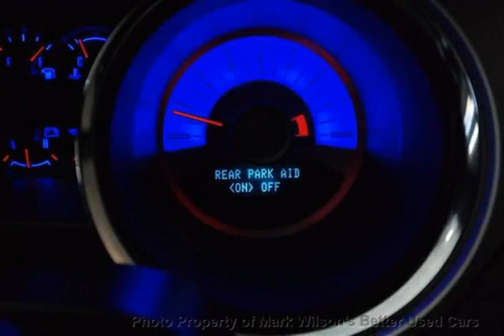Mark Wilsons Better Used Cars - 2012 Ford Mustang GT CONVERTIBLE! LEATHER! REVERSE SENSORS! ALL...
Mark Wilsons Better Used Cars - 2012 Ford Mustang GT CONVERTIBLE! LEATHER! REVERSE SENSORS! ALLOYS!  C5229081